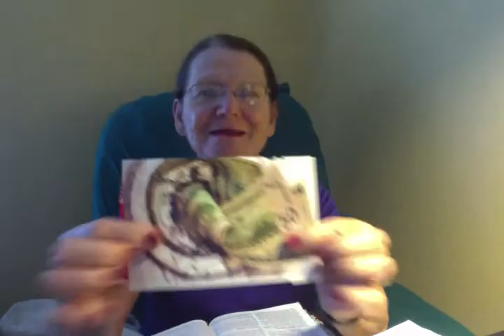THE PARABLE OF THE RICH FOOL